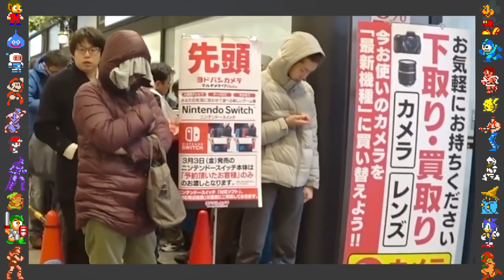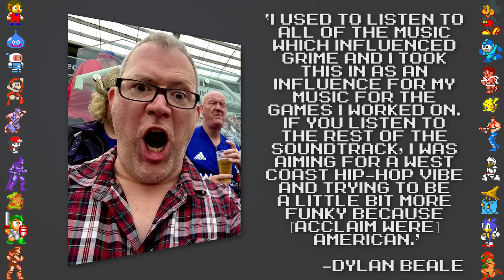Zelda Music Used at Olympics [Video Game Music Facts] - Did You Know Gaming? extra Feat. Dazz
For this episode of Did You Know Gaming extra, we look at some interesting trivia related to music in video games. Starting off with how music from The Legend of Zelda was used during an Olympic routine, how one game was one of the first tracks in a whole subgenre of music, some background to how The Beatles: Rock Band was produced, the inspirations for the Streets of Rage soundtracks and how a track from Robocop for the Game Boy was repurposed. We then finish it off with a bizarre piece from Metal Gear Rising: Revengeance.

Did You Know Gaming extra is a show where we take a theme, and explore all kinds of facts, secrets and Easter eggs associated with that theme, topped off with a random piece of trivia.